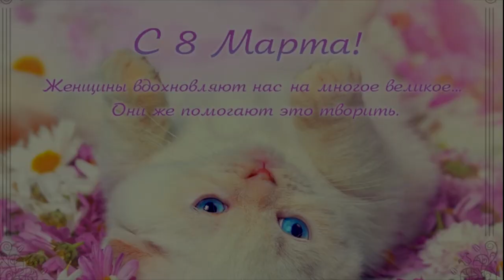Поздравление с 8 марта. Добрин Сергей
Поздравление с 8 марта от Добрина Сергея.
Тренера, судьи по фигурному катанию. г.Краснодар.